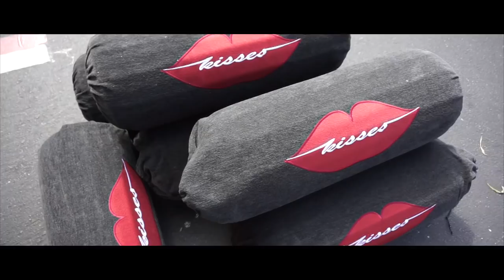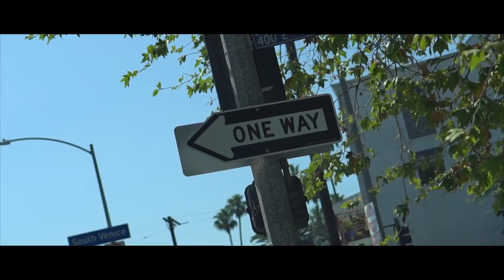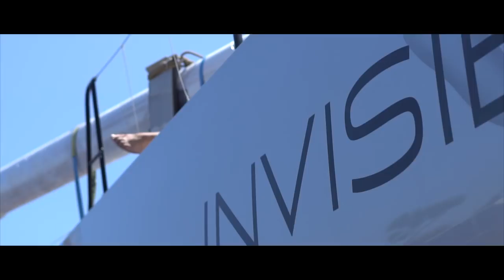UN TRANQUILLO GIORNO AMERICANO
OBIETTIVI
Sony 3.5-5.6/16-50mm
Sony 1.8/50mm

Giro del Mondo a Piedi Mattia Miraglio Book:

BOOM!